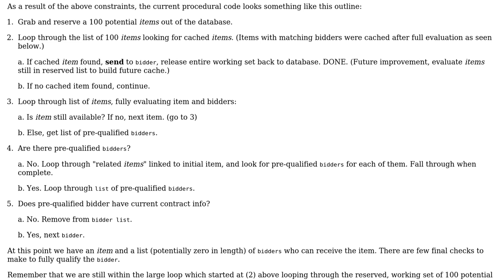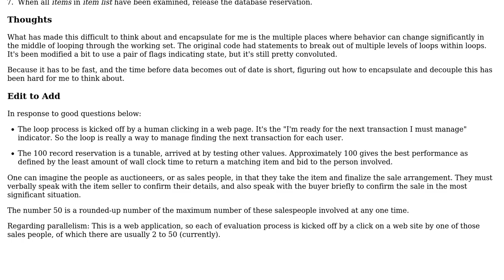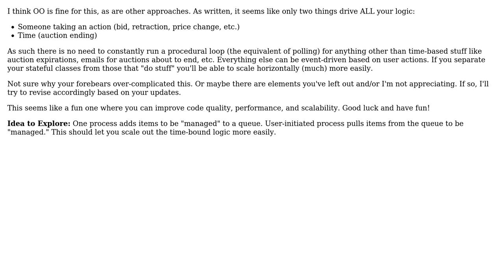Software Engineering: Need help with thinking about design to build bidding service (2 Solutions!!)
Software Engineering: Need help with thinking about design to build bidding service

With thanks & praise to God, and with thanks to the many people who have made this project possible! | Content (except music & images) licensed under CC BY-SA | Music | Images & others | With thanks to user Jason Weber user Erik Eidt user Doc Brown user CXJ and the Stack Exchange Network Trademarks are property of their respective owners. You are responsible for your own actions.